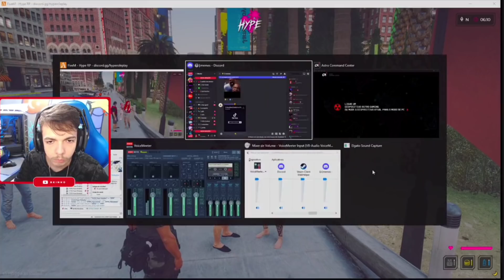PM QUERENDO PRENDER A ITÁLIA E A CLARINHA POR CAUSA DE COLDER | GTA RP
LIVE TODOS OS DIA DO BK 👇👇👇👇🔔